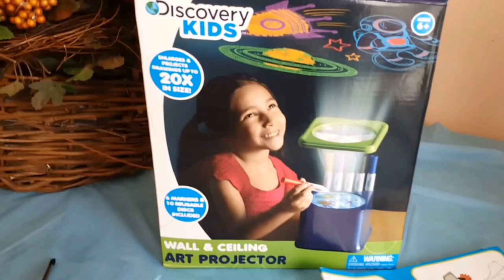Discovery Kids Wall and Ceiling Art Projector with Markers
Unboxing and assembling Discovery Wall & Ceiling Art Projector.